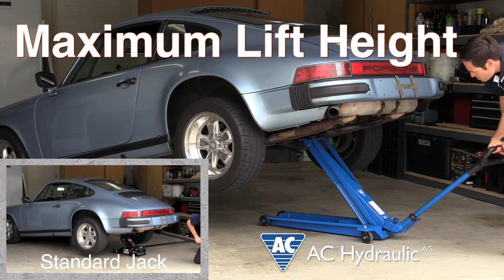AC Hydraulic Floor Jack vs. Standard Car Jacks Comparison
See how the AC Hydraulic Floor Jack stacks up against your standard floor jack (hint: really, really well). We provide a fun side-by-side comparison that shows how much key features like low profile, more height, a sturdy handle, foot pump and rubber wheels matter.